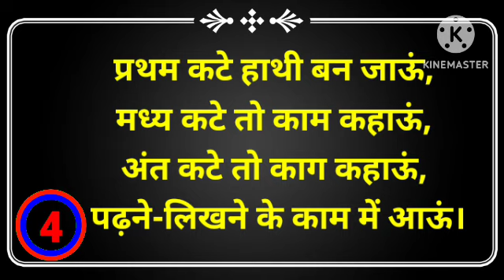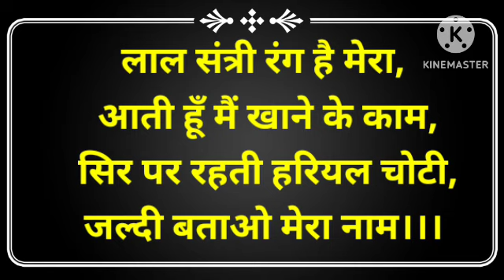personalized picture puzzle | pictorial puzzles with answers | personalized photo jigsaw puzzle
Your Question 👇👇 :-

paheli paheli
best gk
best paheli
latest paheli
gk video
gk in gk majedar
gk majedar
new gk
25 majedar Paheliyan
paheliyan in Hindi quiz IQ